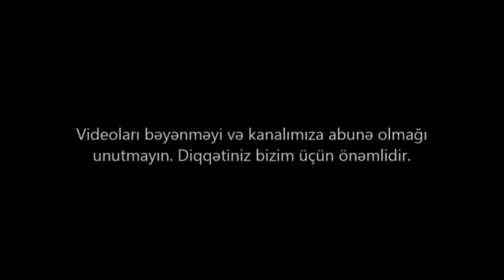NOVXANIDA 10 SOTDA EV SATILIR/Недвижимость в Баку/bina az/emlak az/ev elanlari/bag evleri